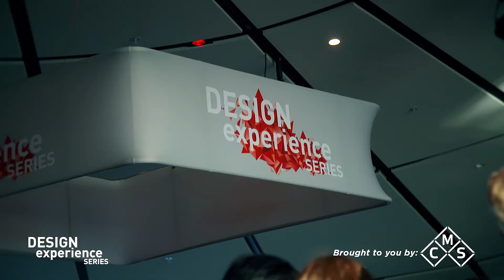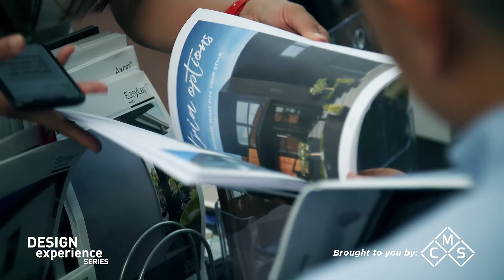Design Experience Series 2018 with Timothy Swanson, LEED AP, Skender USA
Construction Marketing Services makes it easier for you by bringing together market leaders and design experts to showcase the latest trends, products and services in an intimate setting.  Design Experience Series provides an environment where you can enhance your expertise, network with peers and experience first-hand the best your industry has on offer with local and international guest speakers and of course great food and wine. The Design Experience Series is also an opportunity to earn LBP and NZRAB CPD points.